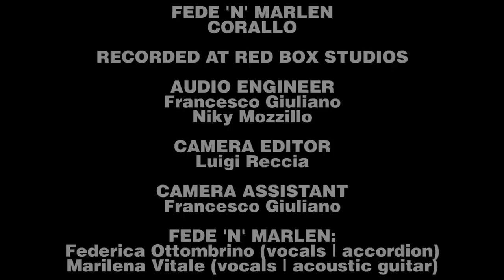Fede 'n' Marlen | Corallo | Red Box Video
PRENOTA IL TUO VIDEO IN STUDIO

Live Recorded, Mixed & Mastered @ Red Box Studios - Succivo -

Audio Engineer | Francesco Giuliano & Niky Mozzillo
Camera Editor | Luigi Reccia
Camera Assistant | Francesco Giuliano

Fede 'n' Marlen are:

Federica Ottombrino | Vocals | Accordion
Marilena Vitale | Vocals | Acoustic Guitar